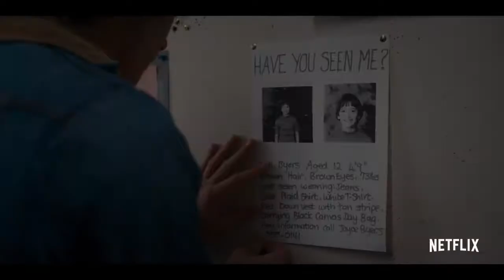How Stranger Things 4 did the Impossible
This is an old video essay of mine I did a few months back.I wanted to upload it here so I could have all my work together(films, show and video essays).I hope you all enjoy.

This was the first video essay I ever did so be sure to leave some constructive criticism below.